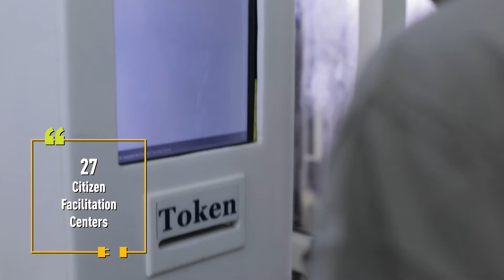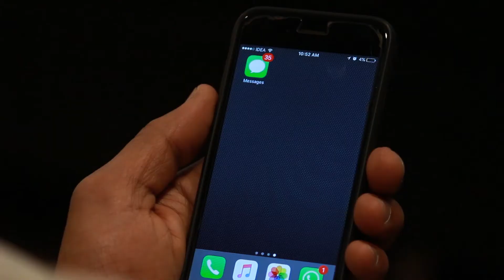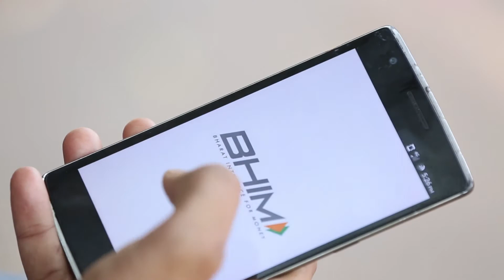Digital Pune 2020: A New High For PMC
As we move towards a digital India, Pune is doing its part to make it a successful one.